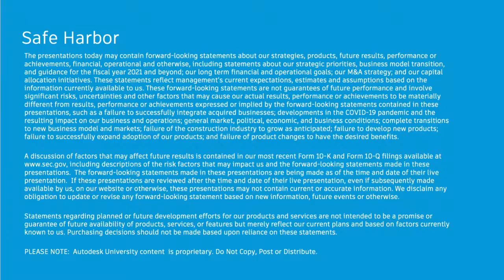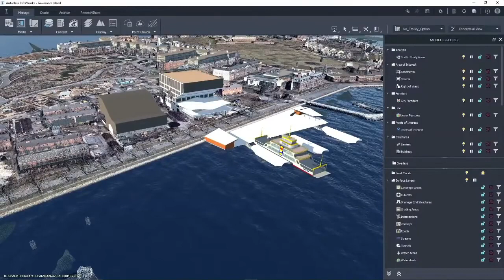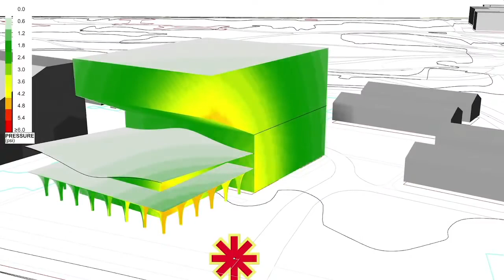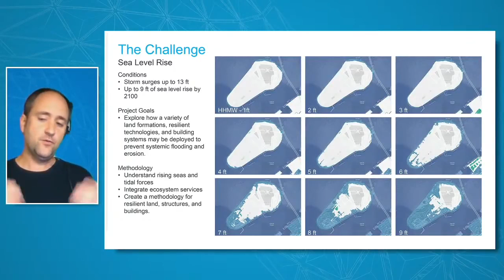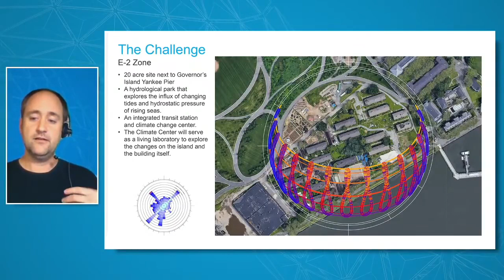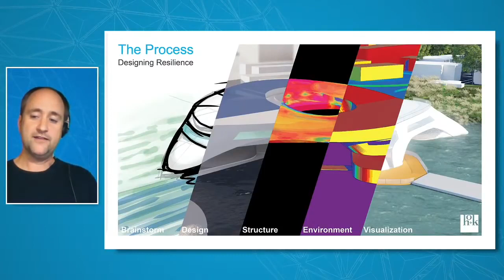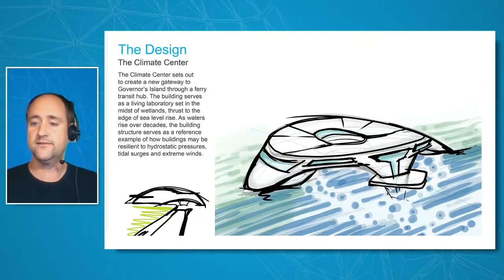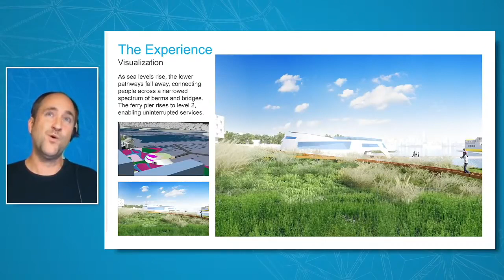Walter P Moore Delivers at AU 2020 Design Slam: Master Class - Building Design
The 2020 Design Slam at Autodesk University called on AEC professionals to imagine a more resilient future through technology at an iconic urban site. The design team presented their ideas for a Mixed-Use Transit-Oriented Development on Governor’s Island. The site consists of a 20-acre site adjacent to the Governor Island/Yankee Pier on the south side of the island, on a piece of property delimited by Icarus Road, Enright Road, and Division Road.
Walter P Moore's Steve Smith walks you through the team's project design which was masterfully orchestrated across offices and areas of expertise to expertly deliver an incredible design within a two-week timeframe.